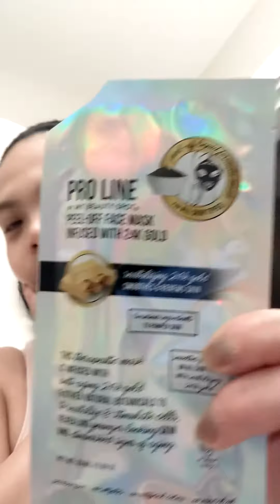Gold facial peel off mask🎭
Just woke up!!! Putting on my gold facial peel off mask.